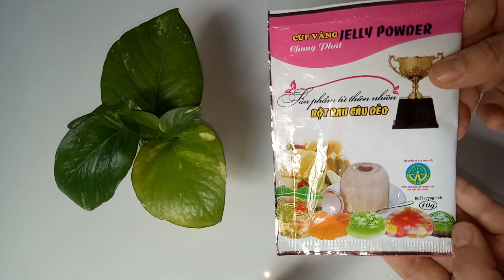Cách làm chè thạch rau câu đậu xanh - Món ăn ngon@nuongtran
Nguyên liệu:
Đậu xanh tách vỏ: 150 gam
Rau câu dẻo: 10 gam
Đường: 100 gam
Vani: 1 ống
Lá dứa
Muối: Một muỗng nhỏ
Nước cốt dừa dão: 1,5 lít
Kênh @TRÂM HEN BEN làm nhiều loại bánh ngon và dễ thực hiện các bạn vào tham khảo để làm cho gia đình mình những món ăn ngon nhé!
Vườn quốc gia lâu đời nhất hà lan veluwezoom - đồi posbank - cuộc sống hà lan @TRÂM HEN BEN

Kênh Nương Trần là tổng hợp các video về cuộc sống ở quê.